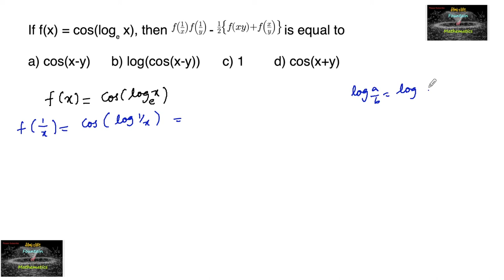If f(x)=cos(logx), then f(1/x)f(1/y)-1/2{f(xy)+f(x/y)} is equal to? Rd Sharma functions mcq class 11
RD Sharma class 11 Functions MCQ